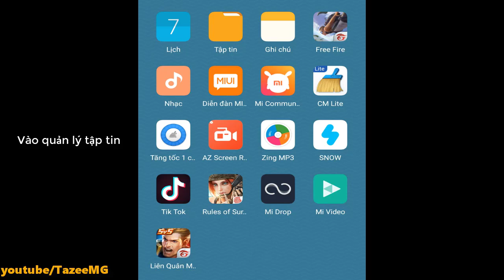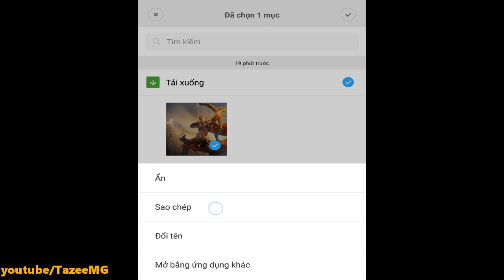Cách đổi ảnh nền sảnh đấu hạng cho Liên Quân